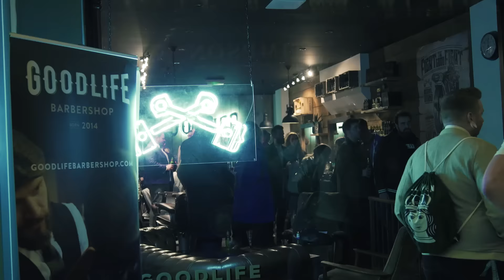Goodlife Birmingham - NEW SHOP LAUNCH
22 Great Western Arcade,
Birmingham, B2 5HU